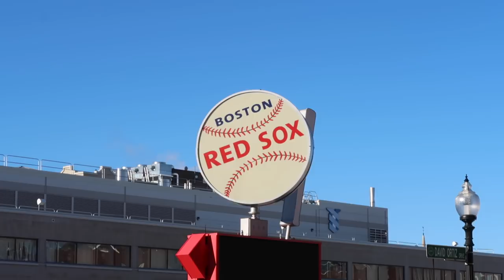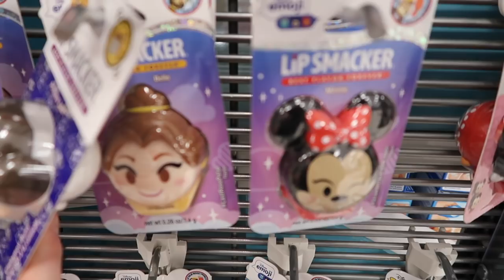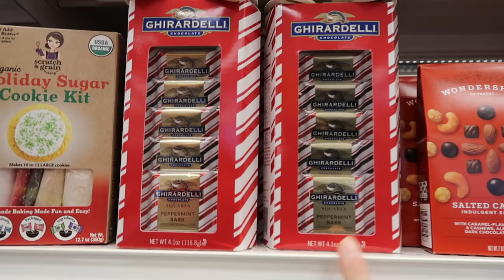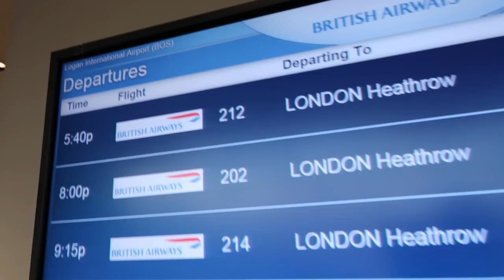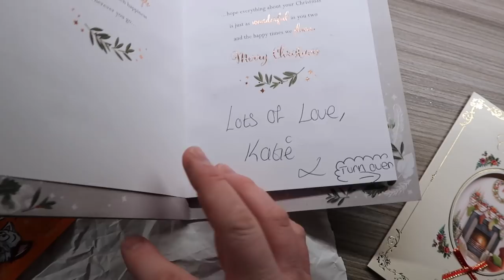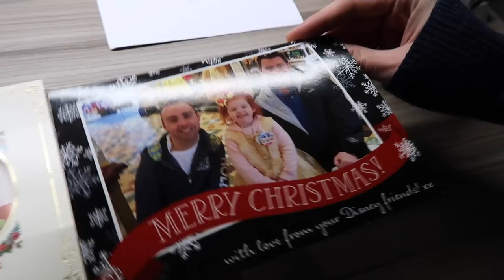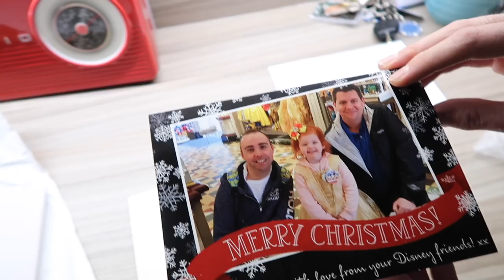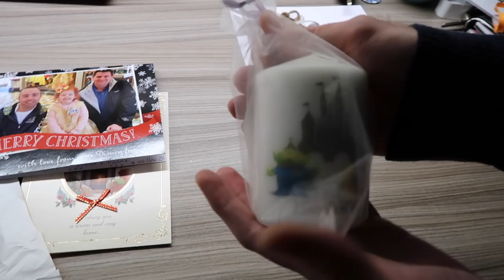Vlogmas Bonus New Years Day - Boston - Fenway Park, Target Shopping and flying home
Vlogmas Bonus New Years Day - Fenway Park, Target shopping, flying home.

Luke & Rich :)